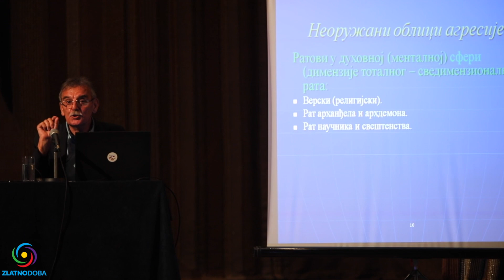Svetozar Radišić - Spisak uređaja koji uništavaju viruse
Isečak iz predavanja 03 - "Šta raditi da se izađe iz krize? - Tajna i okultna društva - Vrste ratova i odbrana"

1. BiH žiro račun: 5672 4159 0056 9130

2. Devizni račun: BA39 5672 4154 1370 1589